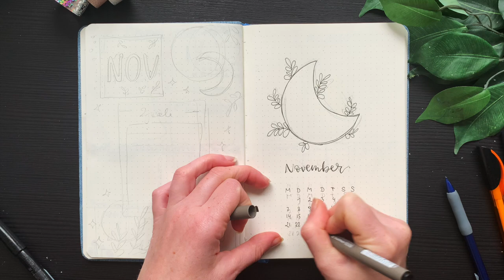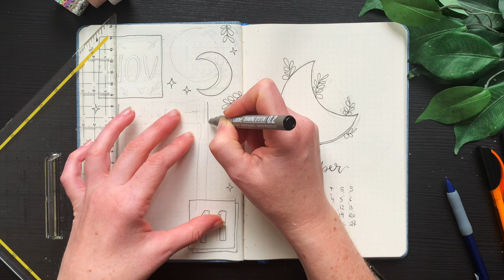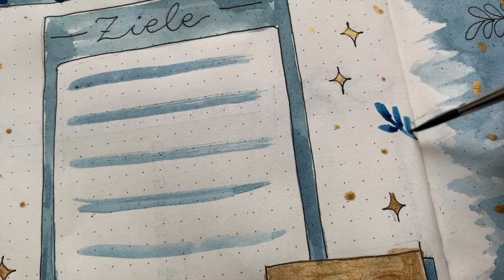Bullet Journal Setup November 2022 - Plan with me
Mein Letteringbuch*

Heute zeige ich euch mein Bullet Journal Setup für den Monat November 2022. Es wird mystisch.

Workshop: Lust mit mir ein Bullet Journal Design zu erstellen? Schreibt mir gerne oder schaut auf meiner Website vorbei.

Ich hoffe, ihr habt Spaß beim Zuschauen und Mitmachen. :-)

Tombow Fudenosuke Brush Pen*
Pentel Touch*
Artline Fineliner*
Staedler Pigment Liner*
Pinsel für Wasserfarbe von Rembrandt / Royal Talens
Aquarellfarben von Van Gogh*
Ecoline* von Royal Talens
weiße Tinte (Acrylic Ink) von Amsterdam

Auf meinem Kanal moreconfetti findest du Designs für das Bullet Journal, die du ganz einfach nachmachen kannst.  Dazu gehört natürlich die Titelseite, der Aufbau, Aquarellmalerei und Lettering.  Außerdem gibt es hier Making-ofs meiner Aquarellillustrationen. Zum Besipiel für deine eigenen Grußkarten, Kunstwerke und Lesezeichen usw. Lass dich einfach inspirieren. Jeden Monat ist ein neues Setup mit Bullet Journal Monatsübersicht und Bullet Journal Wochenübersicht dabei.

Danke fürs Anschauen und Viel Spaß beim Nachmachen!